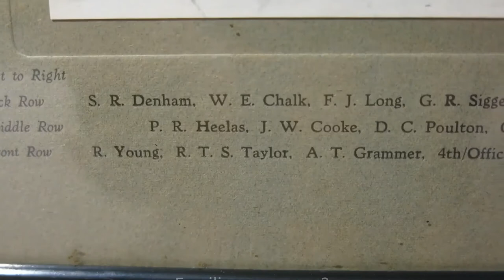Photographs of Salisbury Auxiliary Fire Service, 1941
These photographs of Auxiliary Fire Service (AFS) volunteers from No 2 Sub-Station, Salisbury, taken on 23 September, 1941. The AFS was formed just before the outbreak of WWII to assist the regular fire brigades.

After being replaced at the end of 1941 by the National Fire Service, the AFS was later reformed as part of the UK's planned emergency response to a nuclear attack. It was disbanded in 1968.

Members of the AFS were unpaid, part-time volunteers, but could be called up for full-time paid service if necessary. Men and women could both join, with women mainly in an administrative role.

These videos are part of our first-ever online exhibition, Pick & Mix hosted on Instagram @pickandmixtsm Please visit to like your favourite objects and comment to share your thoughts and stories with us.

Pick & Mix explores 800 years of Salisbury's history through objects and community voices. The exhibition features items from the museum's collections and those submitted by the public and will continue to grow week on week.

For more info on how to take part visit the exhibition